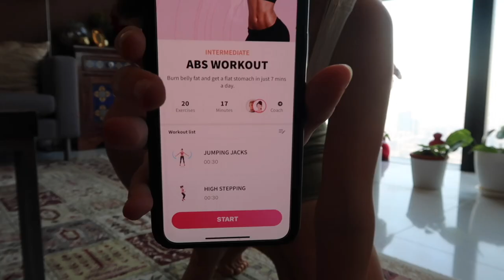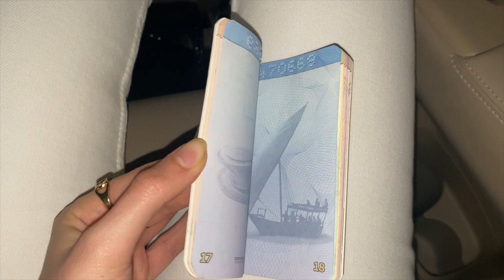weekmas | Abu Dhabi, desierto, expo 2020 Dubai, rutina, ...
129,1 k  gracias ❣